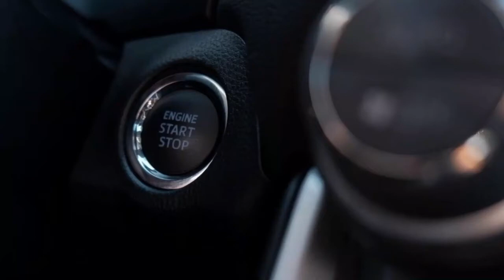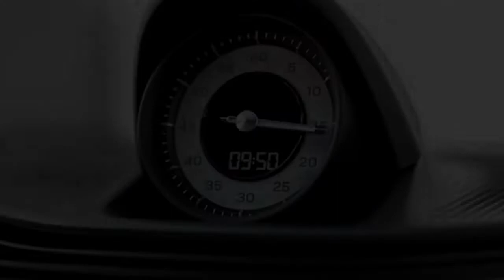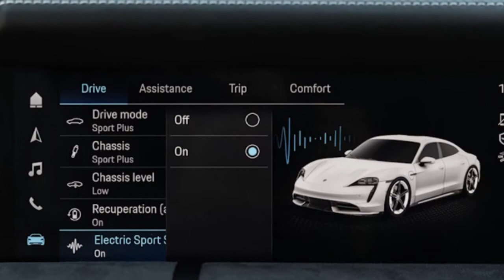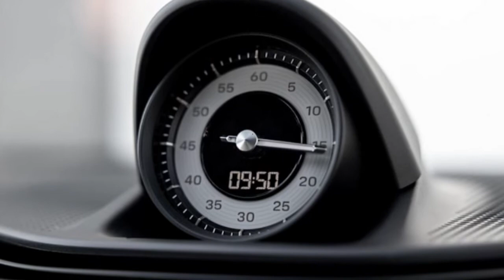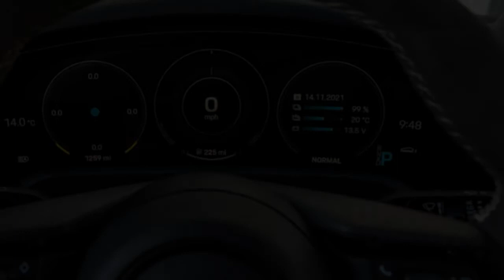🌕 Look This !!! 2022 Porsche Taycan GTS Track Review Ignore the geeks just drive it.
ROSAMOND, Calif. – Talking porsche taycanv about electric porsche taycan electric vehicles definitely porsche taycan 2022 comes down porsche taycan 2021 to charge 2022 porsche taycan times, range, 2022 porsche taycan turbo s kilowatts 2022 porsche taycan 4s this 2022 porsche taycan cross turismo and 2022 porsche taycan turbo s cross turismo volts 2022 porsche taycan 4 cross turismo that. Indeed, even 2022 porsche taycan review the solitary execution 2022 porsche taycan vs tesla model s arranged 2022 porsche taycan test drive component 2022 porsche taycan interior that gets 2022 porsche taycan rwd every now porsche taycan turbo s and again porsche taycan crash referenced, the 0-60 time, is itself simply a number. It's all so very nerdy. Much as the normal avid supporter doesn't experience passionate feelings for the game in view of cutting edge investigation, it's not shocking that the normal vehicle fan hasn't by and large been going totally gaga for electric vehicles. As far as they might be concerned, it's with regards to the believes, the porsche taycan sport turismo looks and the feeling, not the numbers.

The 2022 Porsche Taycan GTS isn't for the nerd crew. Its EPA-assessed range, when in the long run reported, ought to be minimal better than the Taycan Turbo's fairly meh 212-mile gauge. Its 0-60 season of 3.5 seconds, regardless of whether set up by the car tried here or the Sport Turismo cart we'll survey away from the track in about fourteen days, is more slow than the Lucid Air Grand Touring and Tesla Model S Plaid. Its noteworthy 800-volt battery engineering permits you to re-energize from 5% to 80% in 22.5 minutes, however once more, check your pocket defender Sheldon.